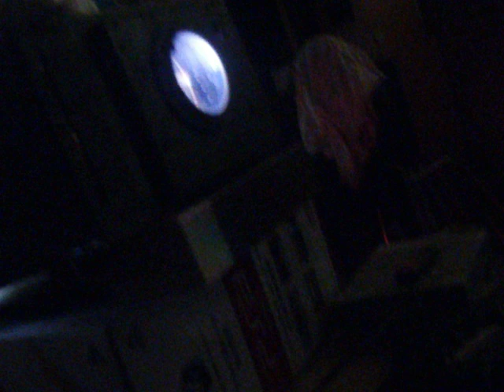diy led projector - daylight shot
still looks great at my 120' screen